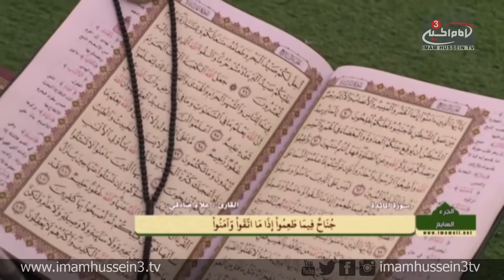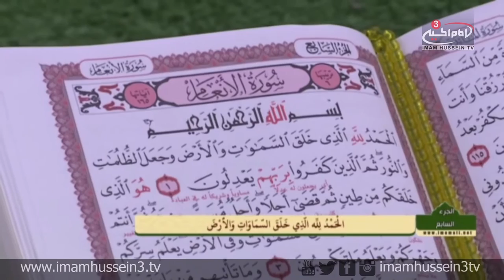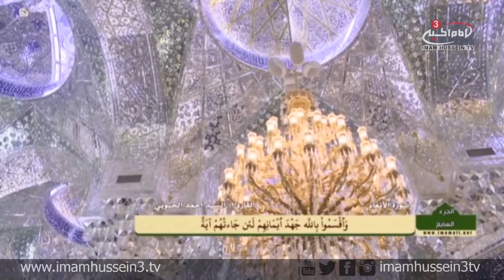Quranic Recitation Conference I 7 I Imam Ali Holy Shrine